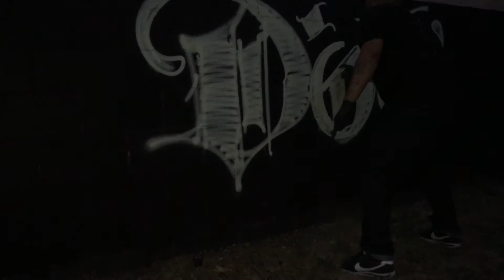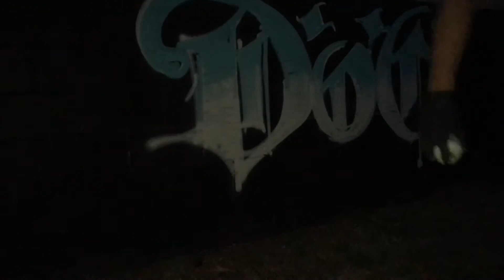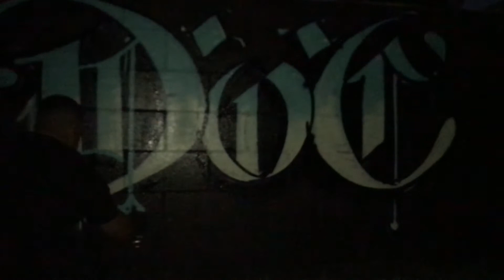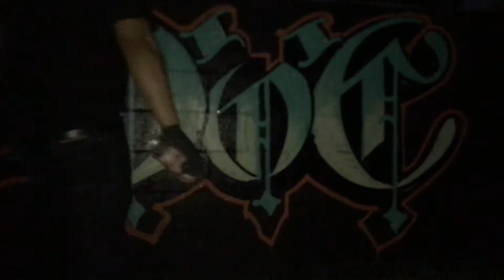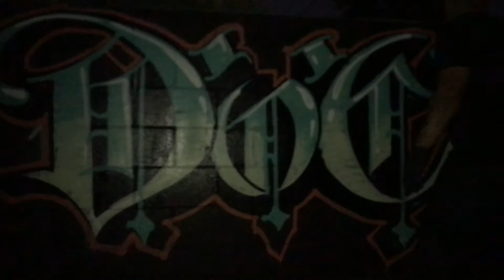Graffiti Art Time Lapse - D.O.C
Quick graffiti throwup timelapse at night.
10 minute quickie cut down to 6 minutes for dat ass.

Paint
Tips